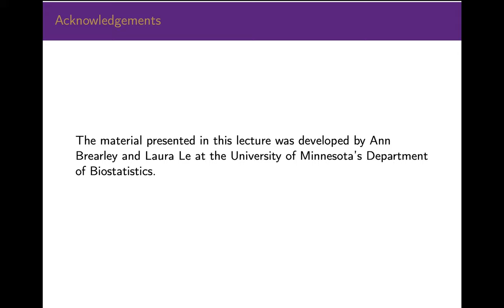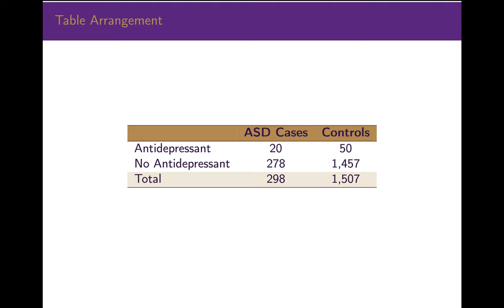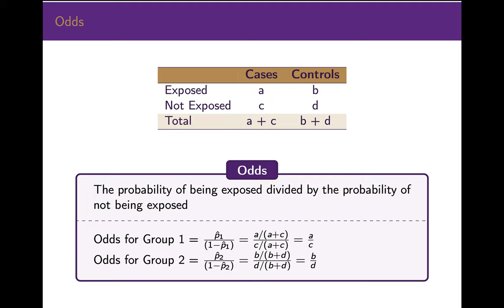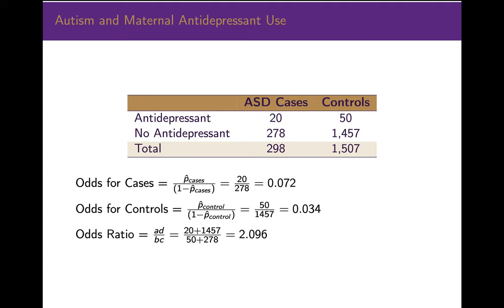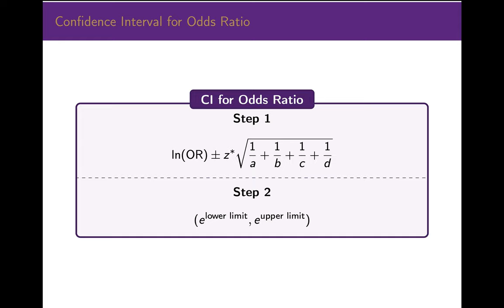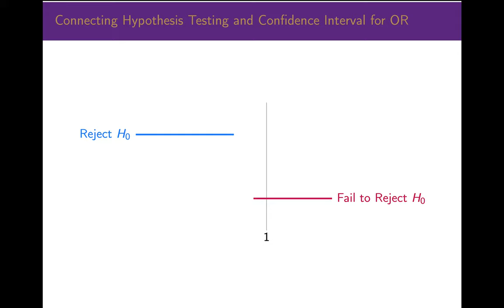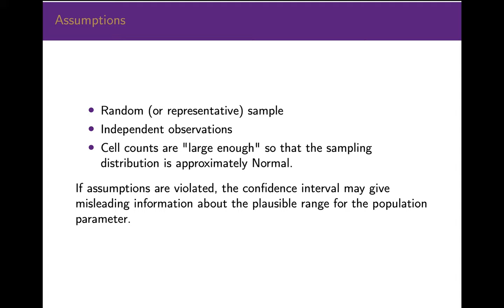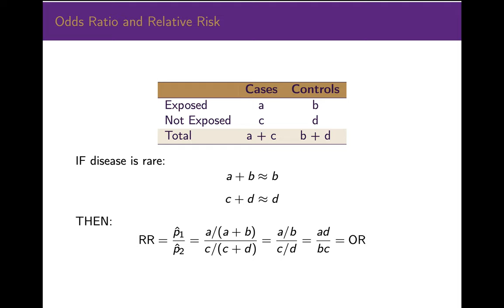Odds Ratio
The material for this lecture was developed by Ann Brearley and Laura Le at the University of Minnesota’s Department of Biostatistics. I am presenting this lecture with their permission.